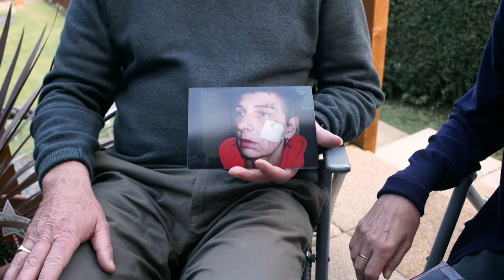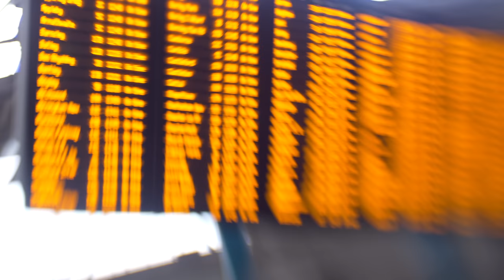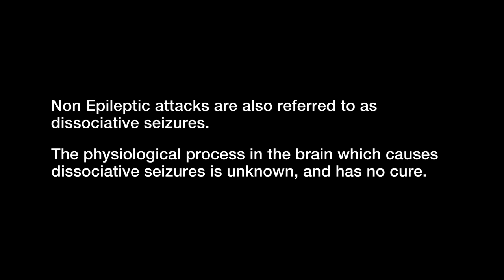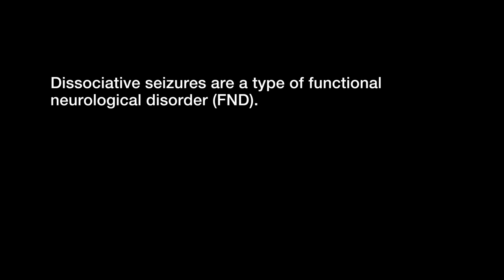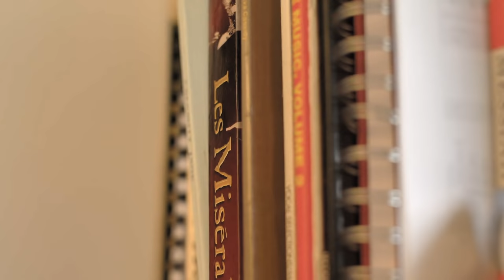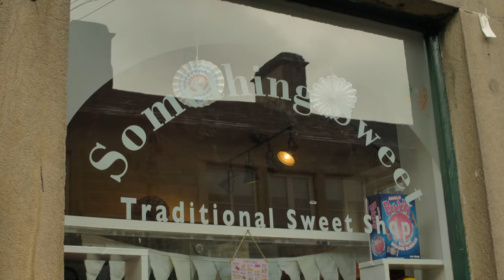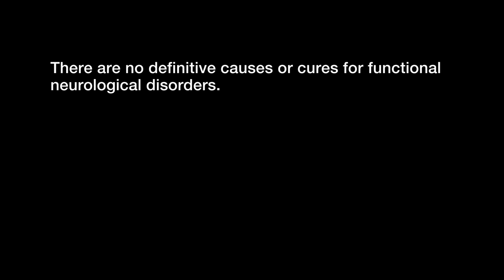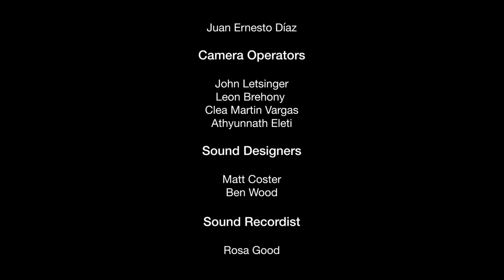dis-sociated - The first feature documentary on dissociative seizures (NEAD, PNES)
Trigger Warning *Flashing lights from 09:15 - 09:30*

dis-sociated follows the lives of five individuals living with dissociative seizures, also known as Non Epileptic Attack Disorder (NEAD) or Psychogenic Non Epileptic Seizures (PNES). Through their testimonies and the thoughts of leading specialists, dis-sociated seeks to uncover some of the mysteries around this baffling and misunderstood condition.

Directed, Produced & Edited by Clea Martin Vargas